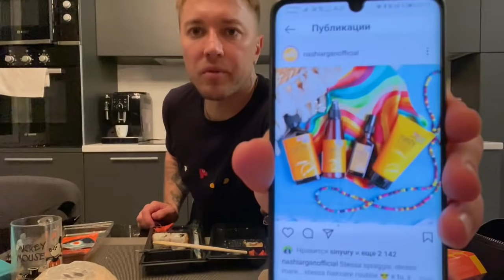Налупился риса на ночь 🍚 Таджикские страсти ❤️‍🔥 на улицах ночного города 🌆